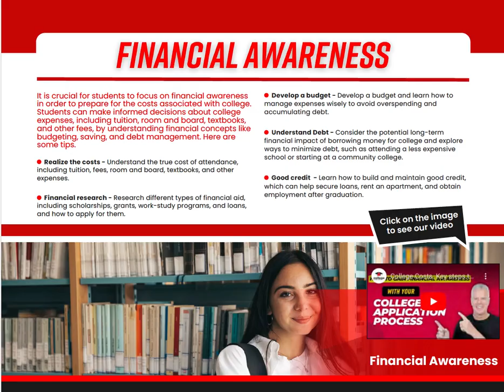2023 Freshman College Admissions Calendar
2023 Freshman College Admissions Calendar

Hi! Welcome to College Flight Plan. We're Greg and Beth Langston. I'm a former global executive, and Beth is an accomplished essay editor. On this channel, we share evidence-based strategies and tools that help parents guide their teen's path into college and build a life they love. We have mentored thousands of young professionals and high school students over the last 20 years.

Follow along and get real, no-hype, honest advice from parents who walk the walk and truly want to help others.

Through our website and blog, you'll also find step-by-step guides for:
 - Helping your teens discover their strengths and weaknesses
 - What are personal core values, and how does a teen use them?
 - How do teens discover their purpose?
 - How do teens choose the best major and college for them?
 - How to write a compelling application essay to get noticed?